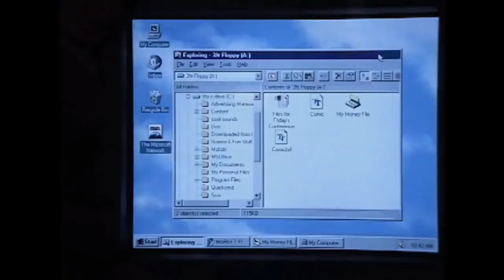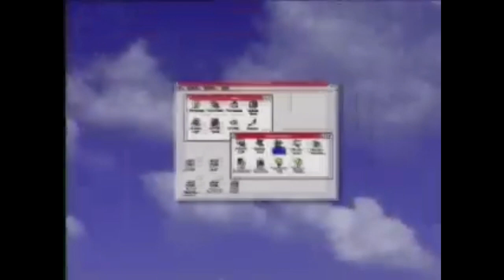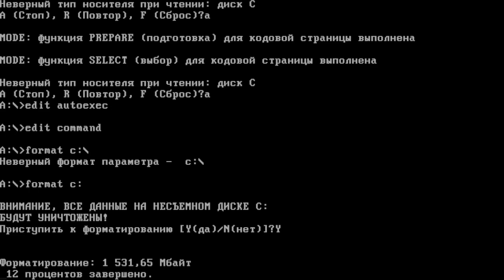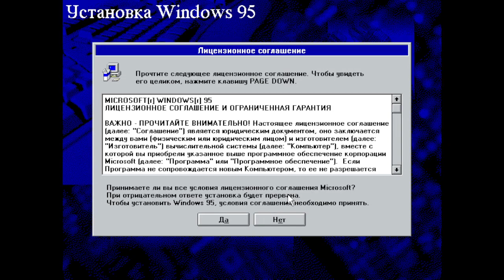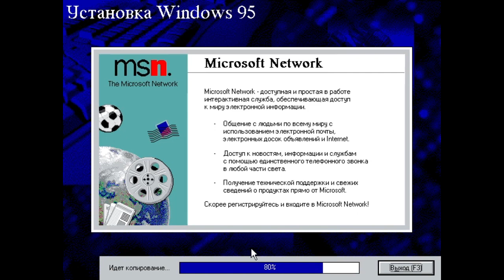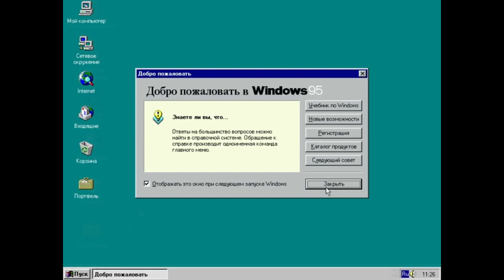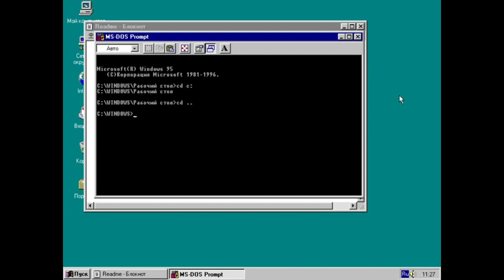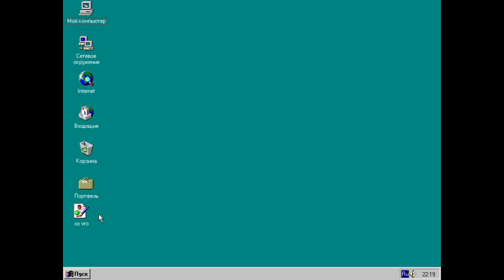История Windows 9x. Выпуск 1: Windows 95 — обзор, сводка, установка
Озвучка: @nerevist47

НАКОНЕЦ-ТО. Наконец я допилил долгожданное видео про Windows 95, правда пришлось немного обрезывать и попотеть. На первый раз вполне достаточно красиво выглядит. Я теперь иду на рывок рассказа про Windows 9x. Если смогу чаще приделять внимание на канал YouTube, то я даже смогу прорваться из мёртвой точки и создавать контент сразу в двух каналах (последний будет по другой тематике).

Windows 95 — ориентированная на потребителя операционная система, разработанная корпорацией Майкрософт как часть семейства операционных систем Windows 9x. Первая операционная система в семействе 9x, она является преемником Windows 3.1 и была выпущена в производство 14 июля 1995 года, а в розничную продажу — 24 августа 1995 года. Windows 95 — это первая версия Microsoft Windows, включающая кнопку «Пуск». Windows 95 объединила ранее отдельные продукты MS-DOS и Microsoft Windows и имела значительные улучшения по сравнению со своей предшественницей, в первую очередь в графическом пользовательском интерфейсе (GUI) и в упрощенных функциях «plug-and-play». Кроме того, были внесены значительные изменения в основные компоненты операционной системы, такие как переход от 16-разрядной архитектуры, ориентированной на совместную многозадачность, к 32-разрядной многозадачной архитектуре с вытеснением, по крайней мере, при запуске только 32-разрядных приложений в защищенном режиме.

Сопровождаемая обширной маркетинговой кампанией, Windows 95 представила множество функций и возможностей, которые были представлены в более поздних версиях Windows и продолжаются в современных вариациях по сей день, такие как панель задач, область уведомлений и кнопка «Пуск». Он считается одним из крупнейших и наиболее важных продуктов в индустрии персональных компьютеров.

Через три года после появления Windows 95 последовала Windows 98. Microsoft прекратила основную поддержку Windows 95 31 декабря 2000 года. Она получила только один год расширенной поддержки, закончившейся 31 декабря 2001 года.